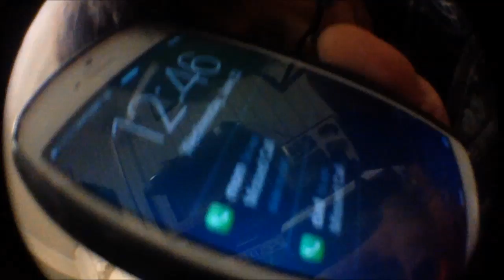higher_definition.mp4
basement clips